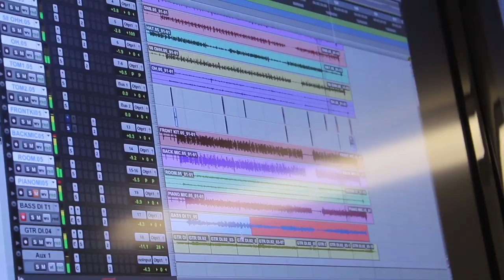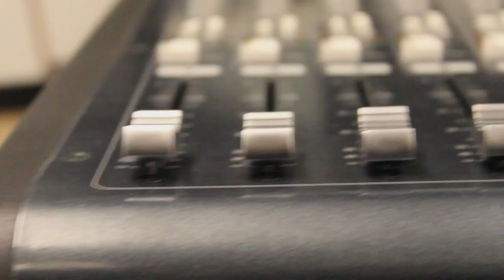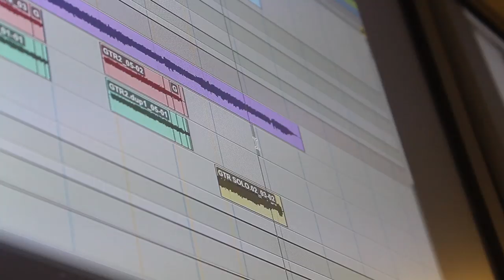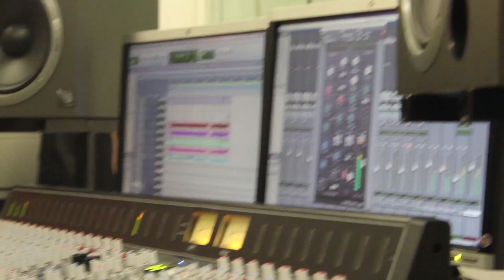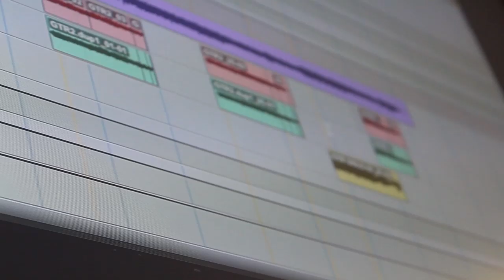Be Gracious and Evolve music video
Official promo video for the song 'Be Gracious and Evolve' written by Andy Hughes.

Andy Hughes - vocals/guitars/music & lyrics
Doug Beckwith - bass
Max Ashbee - drums
Adrian Bushby - sound engineering/mixing
Steve Simmonds - filming/editing
Recorded at PRC recording studio 2013